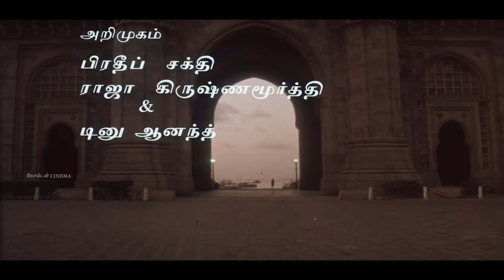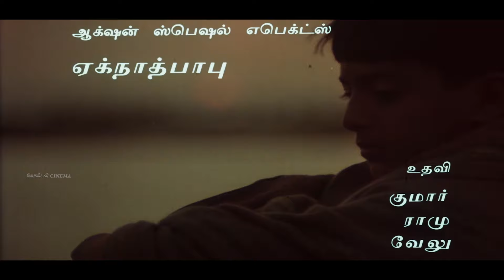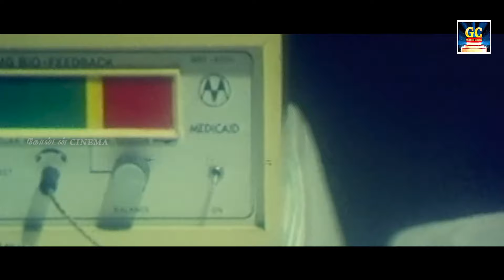வாழ்க்கையே வெறுத்து எழுதிய உச்சக்கட்ட சோக பாடல்கள் | Ilayaraja tamil Sad Songs HD | SPB | Jesudas.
Movies
ShortFilms
Special Programs
Events
Movie News